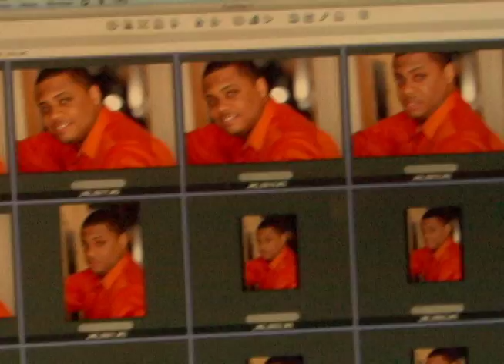Comedian Bill "The Billionaire" Photo Shoot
Check out Comedian Bill "The Billionaire"s photo shoot with photographer Michael Benabib.